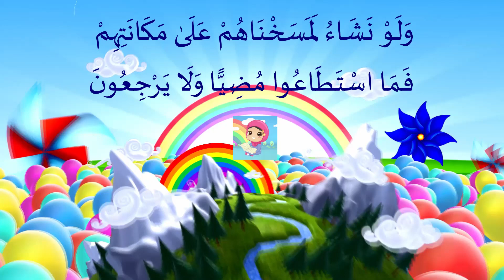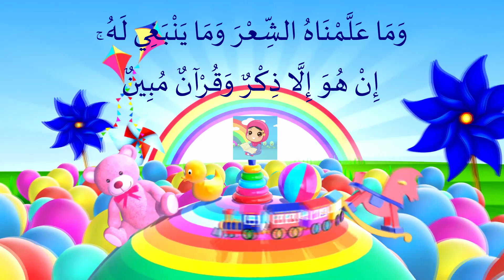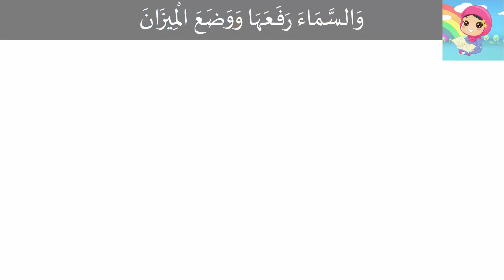Surah Yaseen, Ar-Rahman, Al-Waqiya, and Al-Mulk || Sheikh Abdullah Muhammad Dawood from SUDAN